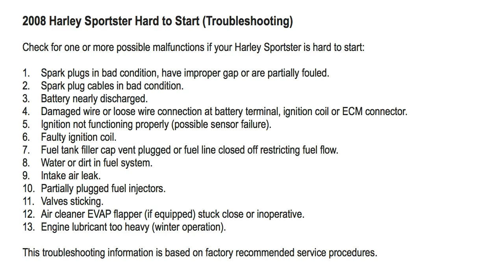2008 Harley Sportster Hard to Start (Troubleshooting)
2008 Harley Sportster Hard to Start (Troubleshooting)

Check for one or more possible malfunctions if your Harley Sportster is hard to start:

Spark plugs in bad condition, have improper gap or are partially fouled.
Spark plug cables in bad condition.
Battery nearly discharged.
Damaged wire or loose wire connection at battery terminal, ignition coil or ECM connector.
Ignition not functioning properly (possible sensor failure).
Faulty ignition coil.
Fuel tank filler cap vent plugged or fuel line closed off restricting fuel flow.
Water or dirt in fuel system.
Intake air leak.
Partially plugged fuel injectors.
Valves sticking.
Air cleaner EVAP flapper (if equipped) stuck close or inoperative.
Engine lubricant too heavy (winter operation).

This troubleshooting information is based on factory recommended service procedures.

2008 Harley-Davidson XL883 Sportster XL-883
2008 Harley-Davidson XL883C XL-883C Sportster 883 Custom
2008 Harley-Davidson XL1200L XL-1200-L Sportster 1200 Low
2008 Harley-Davidson XL1200N XL 1200 N Sportster 1200 Nightster
2008 Harley-Davidson XL1200R Sportster XL 1200R Roadster
2008 Harley-Davidson XL883L Sportster 883 Low
2008 Harley-Davidson XL883R Sportster 883R
2008 Harley-Davidson XL1200C Sportster 1200 Custom

This information also applies to 2008 Sportsters that:

harley slow cranking
harley hard to start when cold
harley starter kick back
harley hard starting troubleshooting
harley hard to start after riding
harley turns over slow
harley softail hard to start
my 2008 sportster custom is hard to start